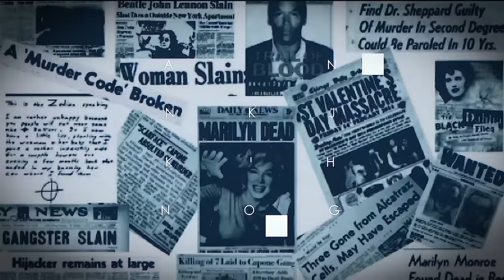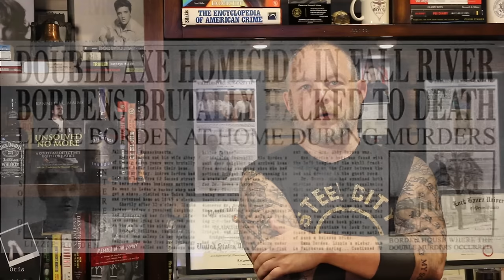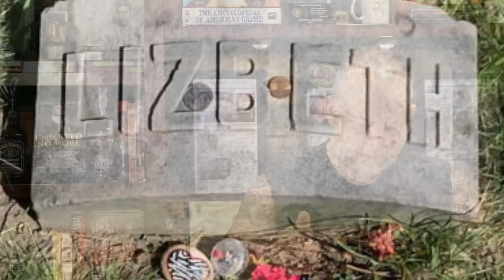Lizzie Borden | Deep Dive | Wrongfully Accused or Murderer | A Real Cold Case Detective's Opinion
On August 4, 1892 Andrew and Abby Borden were murdered in their home in broad day light. The murder weapon was said to be either an axe or hatchet and then a surprise fell upon Fall River, Massachusetts and its residence...Lizzie Borden, the daughter of Andrew was arrested for the murders. At trial, she was acquitted but was she innocent? Could a women be responsible for this dastardly deed?

Lets see what renowned cold case Detective Ken Mains thinks on this episode of Unsolved No More.